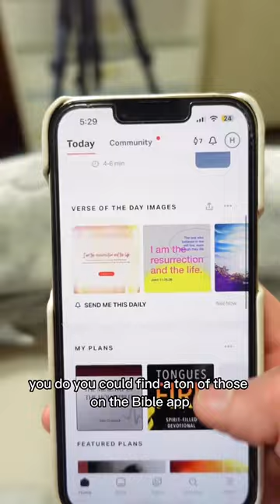Want to GROW your relationship with Jesus?